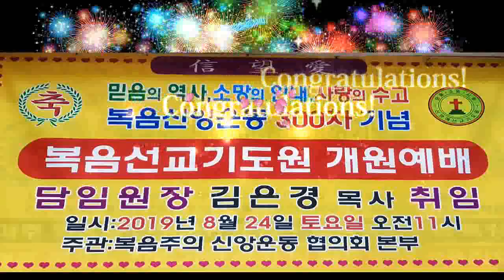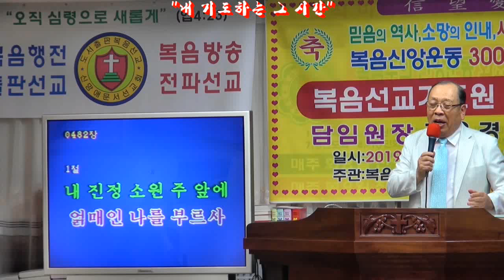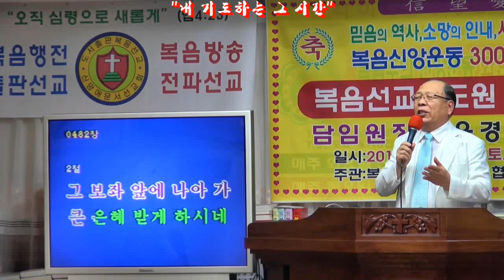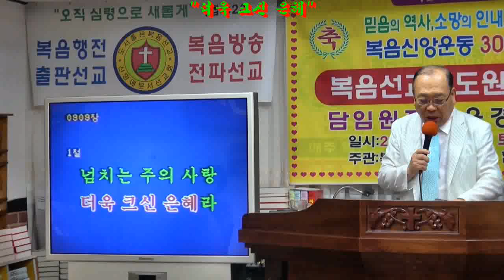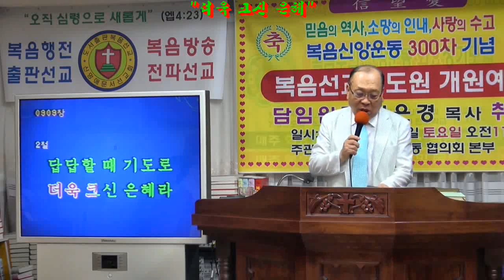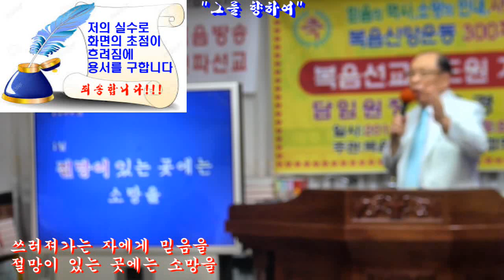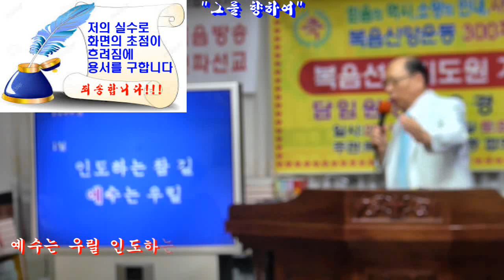은혜 찬송 "오늘 집을 나서기 전" 等 4曲(찬양인도:정재갑목사/사역문의:010-4252-0691/복음선교기도원 개원예배/복음주의 신앙운동/복음선교방송/2019년8월24일)